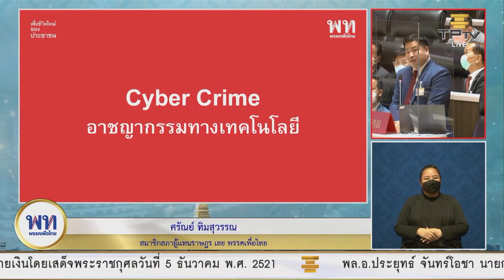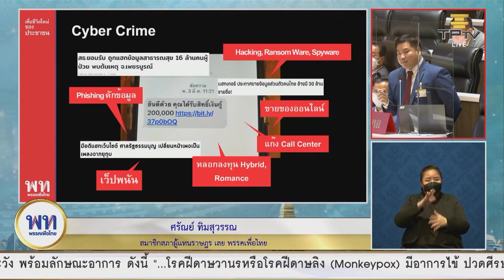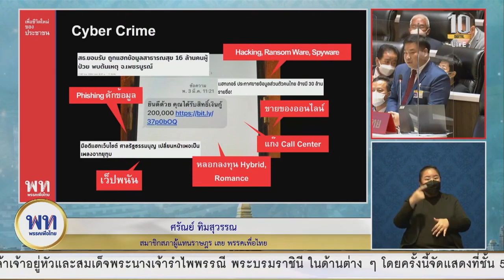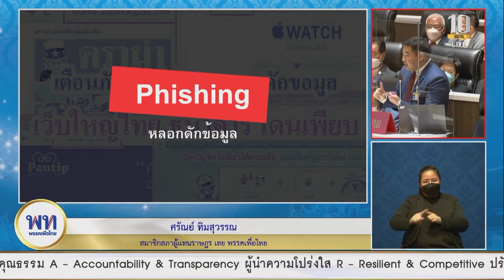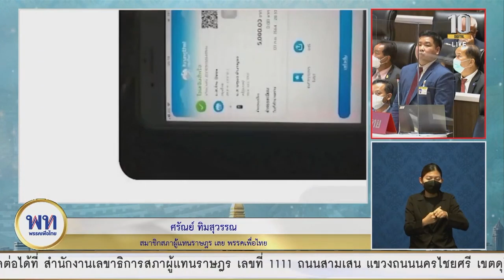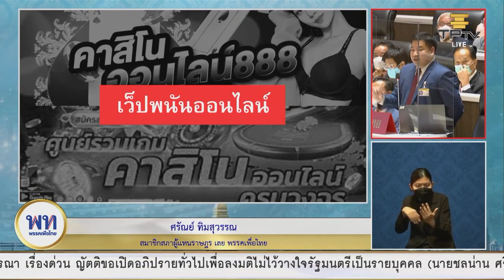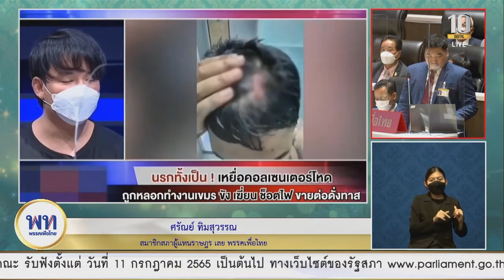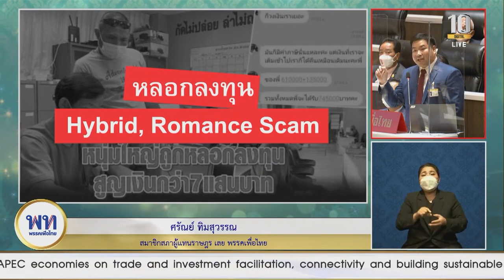ศรัณย์ถามรัฐใช้ 'เพกาซัส' สอดแนม ปชช. และปล่อยให้เกิดอาญากรรมไซเบอร์? l 19 ก.ค. 65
19 กรกฎาคม 2565 ‘ศรัณย์ ทิมสุวรรณ’ ส.ส.เลย พรรคเพื่อไทย อภิปรายไม่ไว้วางใจ ‘ประยุทธ์ จันทร์โอชา’ นายกรัฐมนตรีและ รมว.กลาโหม รวมถึงอภิปรายการทำงานของ ‘ชัยวุฒิ ธนาคมานุสรณ์’ รัฐมนตรีว่าการกระทรวงดิจิทัลเพื่อเศรษฐกิจและสังคม (ดีอีเอส) ที่ไม่สามารถแก้ไขปัญหาแก้ไขปัญหาอาชญากรรมทางเทคโนโลยี จนประชาชนได้รับความเดือดร้อน แต่กลับปกป้องความมั่นคงของรัฐบาลมากกว่า

ศรัณย์ อภิปรายว่าที่ผ่านมามีการตั้งหน่วยงานขึ้นมาจัดการปัญหา แต่ไม่สามารถแก้ปัญหาให้กับประชาชนได้ ล่าสุดที่มีการเปิดเผยข้อมูลว่ารัฐบาลใช้สปายแวร์สอดแนมประชาชนของตัวเองที่เรียกว่า “เพกาซัส” ซึ่งสามารถเจาะทะลวงไปยังอุปกรณ์เพื่อสอดแนมความเคลื่อนไหวนั้น รมว.ดีอีเอสออกมายอมรับกลางสภาว่ามีอยู่จริง สำหรับเพกาซัสนั้นการใช้งานครั้งหนึ่งมีค่าใช้จ่ายไม่ต่ำกว่า 1 ล้านบาท

ส่วนประเด็นแก๊งคอลเซ็นเตอร์ ค้ามนุษย์ เว็บพนัน ขายของออนไลน์ หลอกลงทุน แม้กระทั่งข้อความหลอกประชาชนลงทะเบียนปลูกกัญชา ทำให้ประชาชนเสี่ยงภัย และเสี่ยงที่จะสูญเสียทรัพย์สินมหาศาล แต่ประยุทธ์และชัยวุฒิ ยังมุ่งใช้อำนาจเพื่อรักษาความมั่นคงของรัฐบาล แต่ไม่ใช่เพื่อความปลอดภัยของประชาชน

ศรัณย์กล่าวต่อว่า ที่ผ่านมาพยายามหาว่าประยุทธ์และชัยวุฒิ ทำอะไรบ้างเพื่อช่วยเหลือประชาชนเพราะแทบไม่มีข้อมูล นอกจากนั้นยังไม่มีหน่วยงานรับผิดชอบกับความเสียหายของประชาชน จึงเป็นสาเหตุที่ไม่สามารถไว้วางใจได้